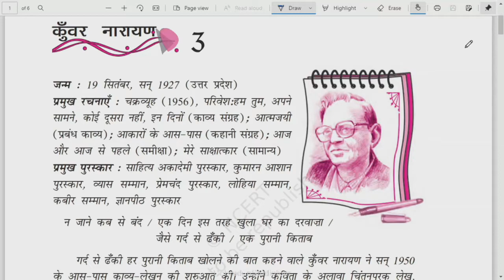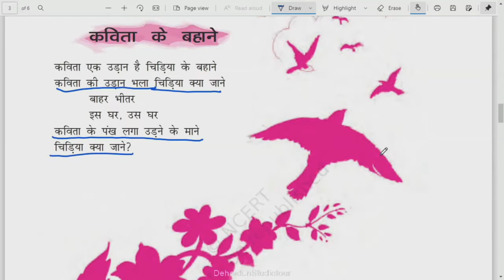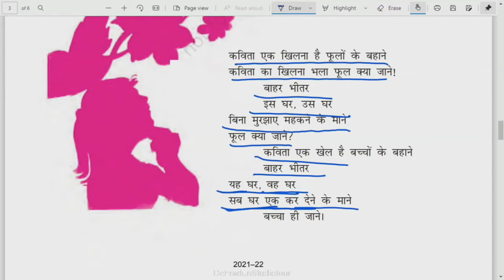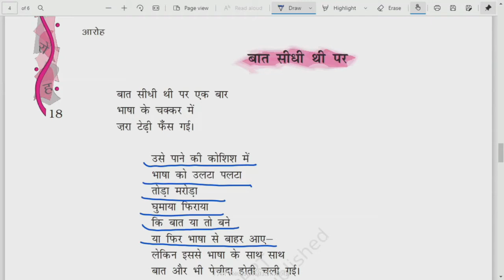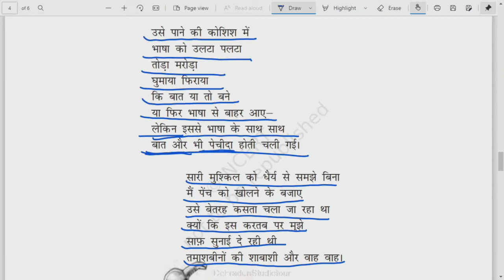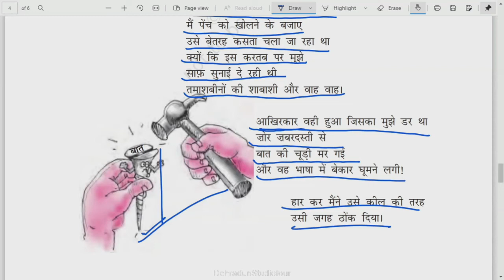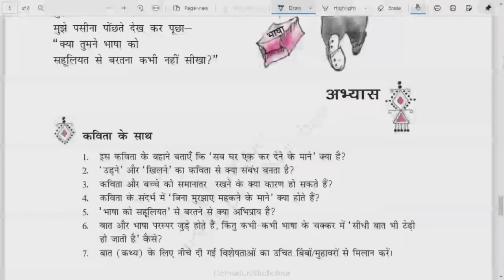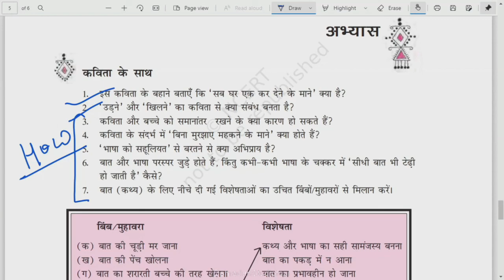कक्षा: 12, विषय: हिंदी, भाग : 3 (30.07.2021) आईसीटी वर्चुअल क्लास रूम